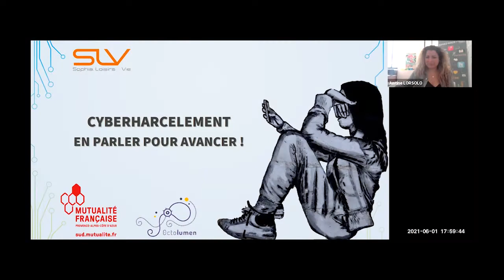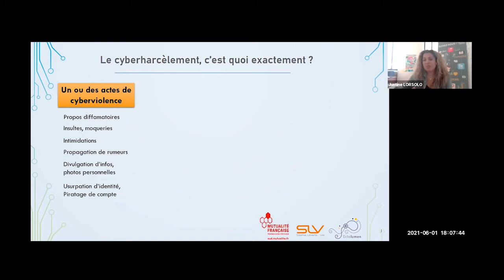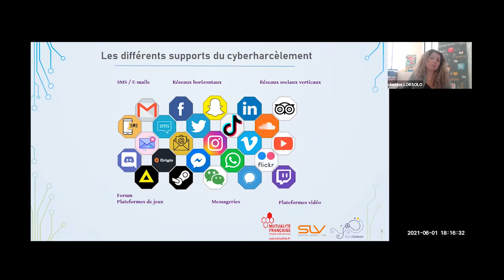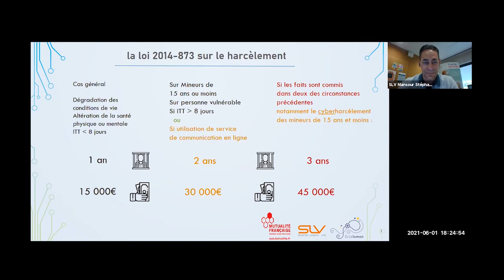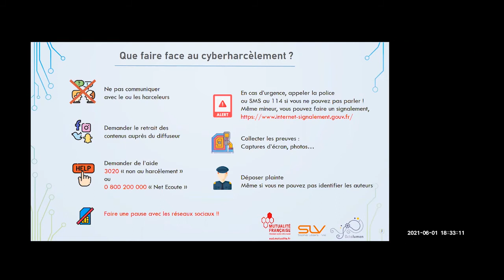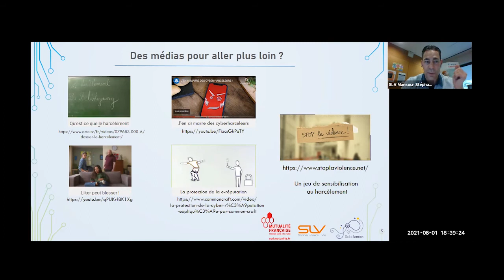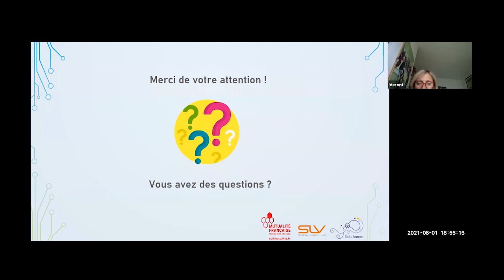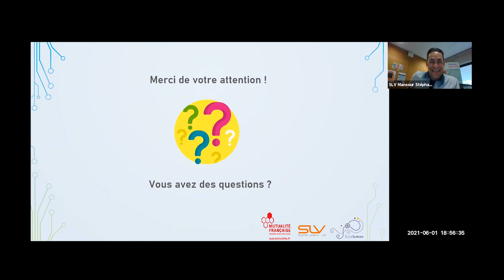Webconférence Cyber harcèlement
Découvrez le replay de la conférence sur le cyber harcèlement animée par Justine Lorsolo et Stéphane Mansour.